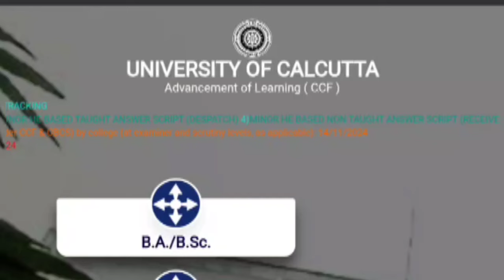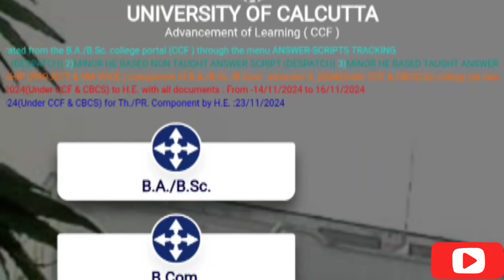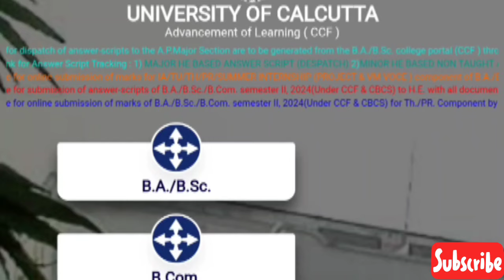CU 2ND SEM RESULT NOTICE 2024 || অবশেষে 2nd সেমের রেজাল্ট || Cu Results..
💥CU 2nd Sem Result Date 2024 | Cu 4th Semester Review date 2024 | CU 2nd sem result 2024 | cu result

✅ Video Topic:-
CU 2nd semester ba bsc bcom ( honours & general ) result date 2024
cu 2nd sem result date 2024
cu 2nd sem result 2024
cu 2nd sem result
2nd semester result
bcom result 2024
Cu 4th semester Review notice 2024
4th semester Review notice 2024
Cu 4th sem review date 2024